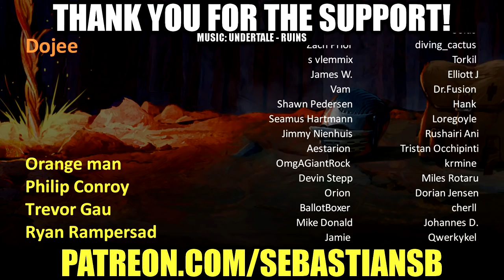Let's Play Psychonauts Part 24 (Patreon Chosen Game)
Game Description:

A Psychic Odyssey Through the Minds of Misfits, Monsters, and Madmen.

This classic action/adventure platformer from acclaimed developers Double Fine Productions follows the story of a young psychic named Razputin. In his quest to join the Psychonauts--an elite group of international psychic secret agents--he breaks into their secret training facility: Whispering Rock Psychic Summer Camp. But this is no average psychic summer camp! A mysterious villain has kidnapped Raz’s fellow campers and stolen their brains. Now he must use his psychic powers of Telekinesis, Levitation, and most of all his ability to project himself into the minds of others--to find the loose noodles and keep them from falling into the wrong hands. Fight mental demons! Uncover hidden memories! Sort emotional baggage! Explore the fantastic realm of the inner mind! Join the Psychonauts!